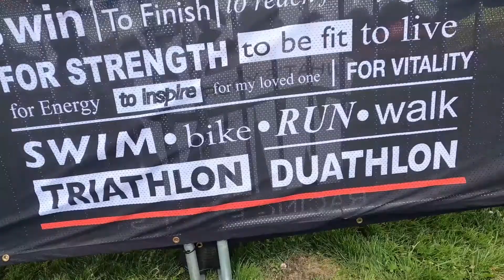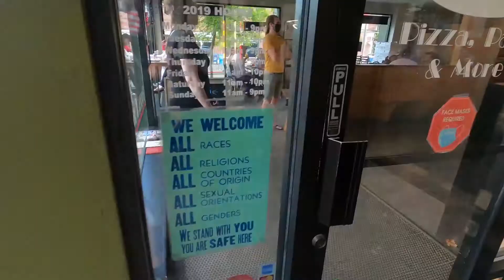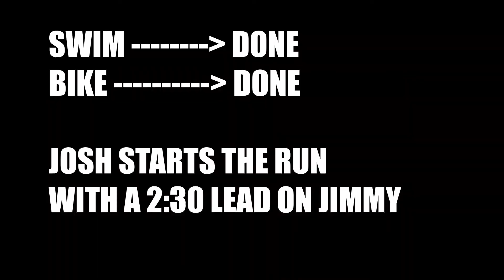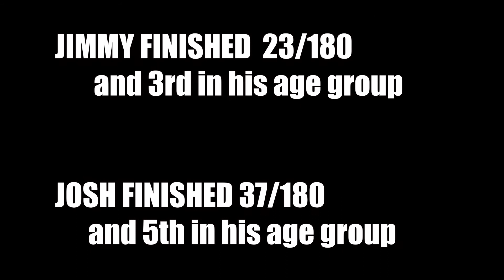First Olympic Triathlon | Part 1 of 2 | IRONMAN TRAINING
What to do before and during an Ironman? Learn from my experiences and mistakes in this weeks video as I compete in my first Olympic Triathlon. This is a two-parter. In the first episode you'll see the day before and the day of my Olympic Triathlon experience. In the second episode you'll be able to listen to me and a friend discuss our experience and hopefully give you some do's and don'ts of triathlon. Enjoy!

Completing an IRONMAN has always been a goal of mine. As a result, when it was recently announced that IRONMAN will be coming to Salem, Oregon (where I live) I had to sign up.  I completed a couple Sprint Triathlons 16 years ago when I was 23 years old. Now at 36 years old I set out on a goal to complete my first 70.3 IRONMAN.